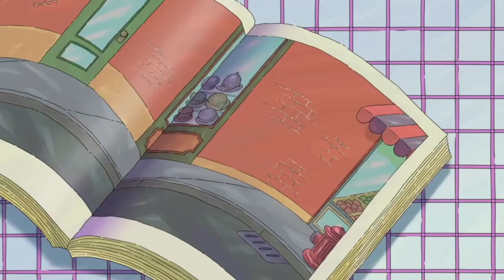Arthur Intro with Seance of Terror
What's better than Steve Trevor sending Diana Prince on a real vacation? Watching Arthur on PBS​, Weekdays.